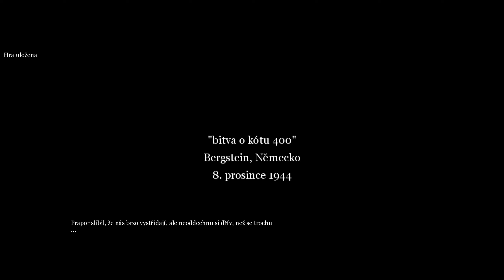Call of Duty 2 US Mission #26 The Battle for Hill 400